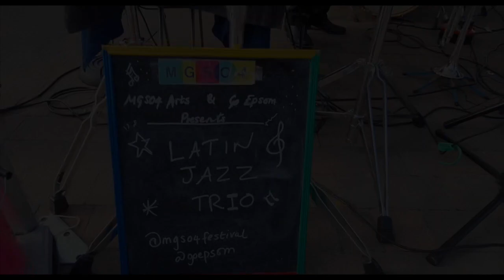Raul and Nick D'Oliveira with Tristan Banks in the Market Place, Epsom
Raul and Nick D'Oliveira are joined in the Market Place by world class drummer and percussionist Tristan Banks for this electrifying fusion of brazilian vibes and Latin jazz.